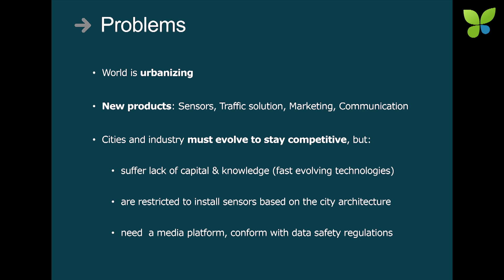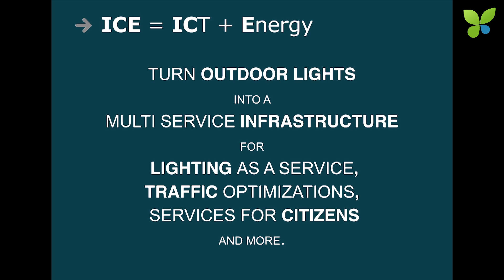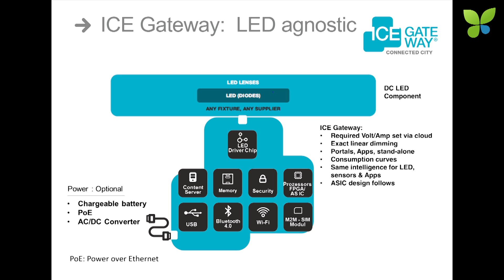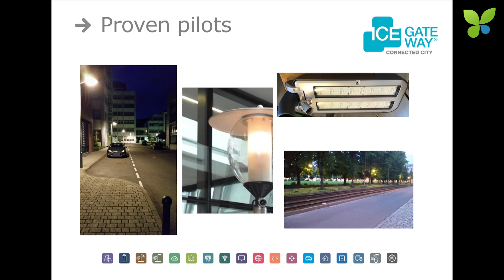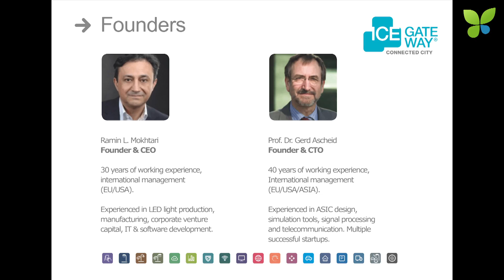ECO15 Berlin: Ramin Mokhtari ICE Gateway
Ramin Mokhtari pitches ICE Gateway at ECO15 Berlin. The Berlin-based startup develops a smart street lighting solution with powerful hardware and software to enable new urban services. ICE Gateway is backed by High-Tech Gründerfonds and is currently fundraising.